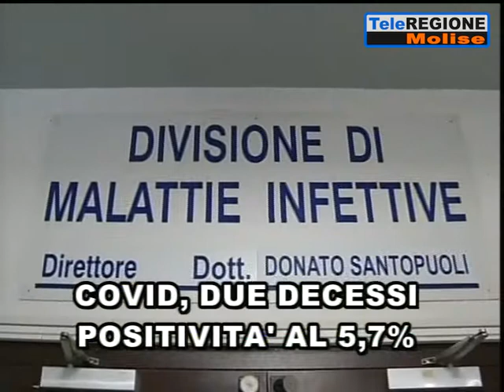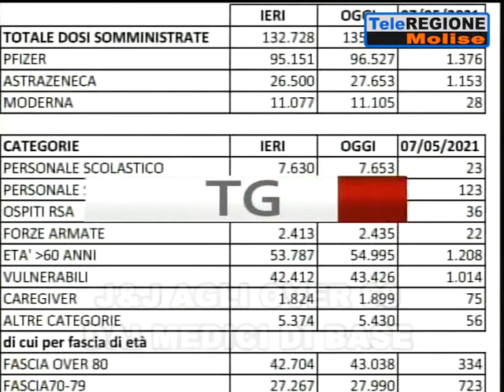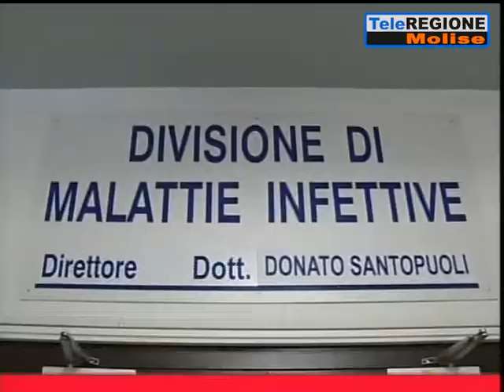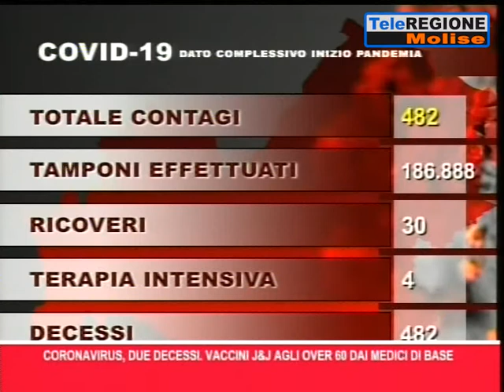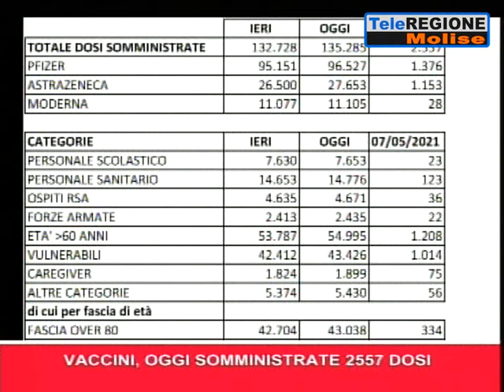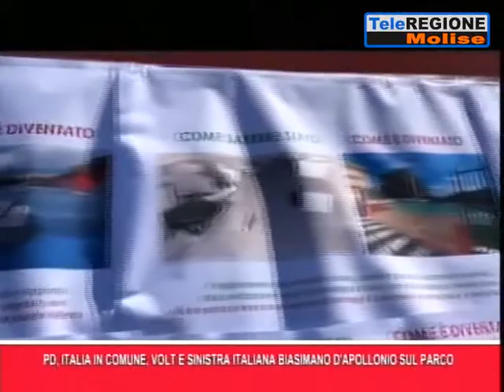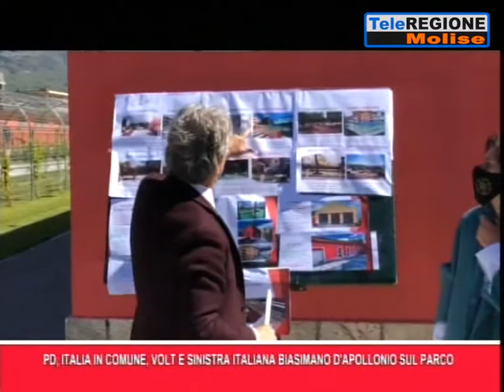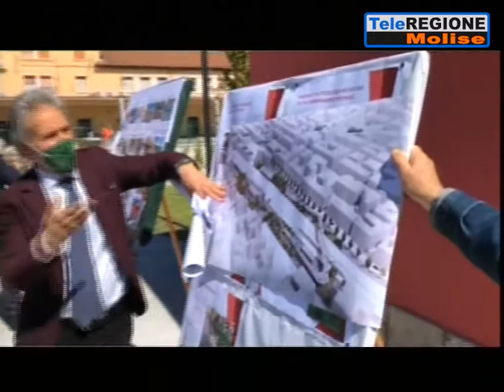Telegiornale ore 19.30 - 07/05/2021